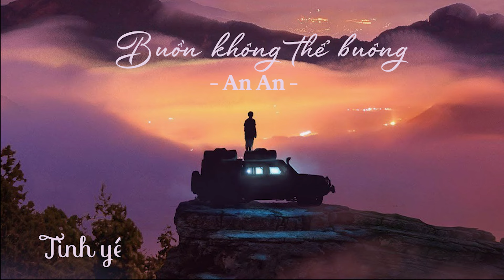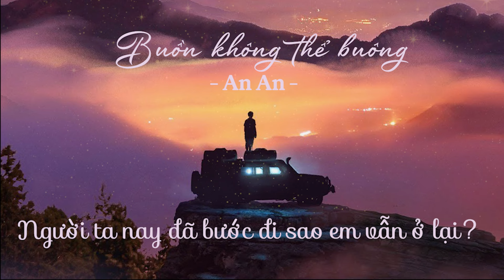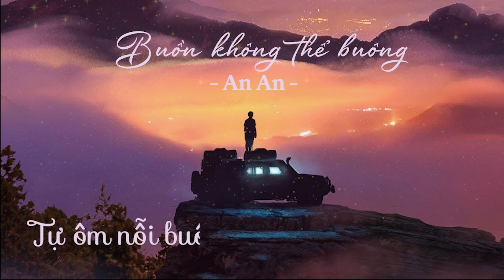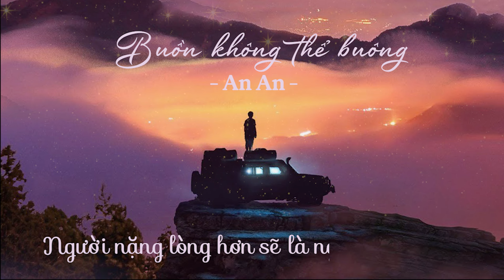Buồn Không Thể Buông - RIN9 (DREAMeR) | Cover by Nguyễn An An ft X- Records ( Lyric )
© Bản quyền thuộc về Viettel Media - Vui Lòng Không Sao Chép Dưới Mọi Hình Thức Tài Khoản Của Bạn Sẽ Bị Vô Hiệu Hóa
© Copyright by Viettel Media - Please Do Not Copy In Any Form Your Account Will Be Disabled